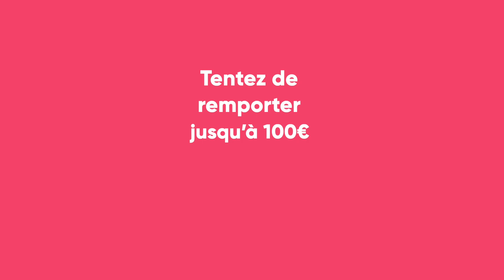La Funbrique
Vidéo en motion design réalisé pour la campagne de Noel de l'Avant-Gardiste.